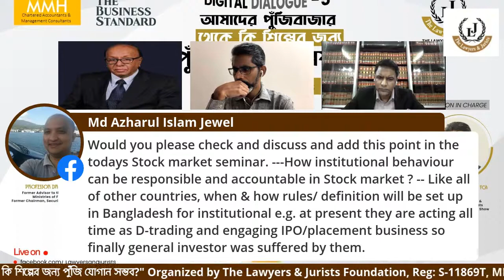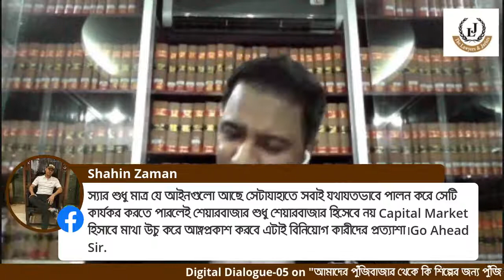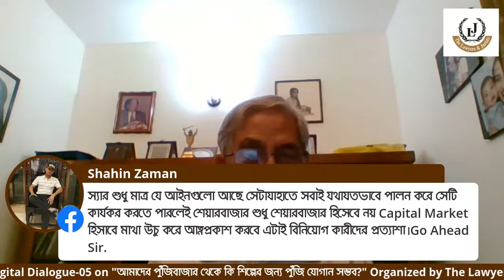"Is it possible to provide capital for industry from our capital market?"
Digital Dialogue-05
(আমাদের পুঁজিবাজার থেকে কি শিল্পের জন্য পুঁজি যোগান সম্ভব?)

Organized by
The Lawyers & Jurists Foundation, Reg: S-11869T, MMH, & The Business Standard.

4. YouTube: The Lawyers & Jurists

Panelist:

01 Professor Dr. Mirza Azizul Islam
Former Advisor to the Caretaker Government, Ministries of Finance and Planning
Former Chairman, Securities and Exchange Commission.

02. Dr. Mohammed Farashuddin
Former Governor of Bangladesh Bank.
Founder and VC of East West University.

03. Professor Shibli Rubayat Ul Islam
Chairman, Bangladesh Securities and Exchange Commission.
Former Dean, Faculty of Business Studies at University of Dhaka.
Incumbent chairman, Sadharan Bima Corporation.

04. Mr. A.M Masum,
Bar-at-Law, FCIArb
Advocate, Appellate Division,

Session in Charge:
5. Mr. Mahamud Hosain FCA
Managing Partner
MMH & Co.
Chartered Accountants & Management Consultants
Moderator of Business Talk Show

Coordinated by:
6. Nazmus Sakib
Law Associate of The Lawyers & Jurists